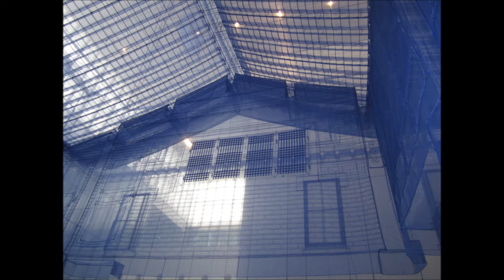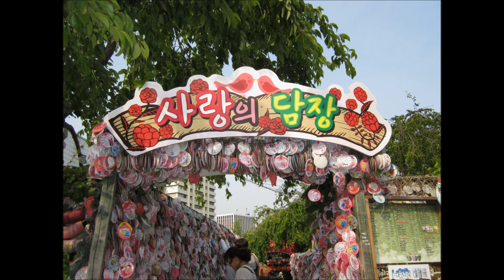Eugene's family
Description